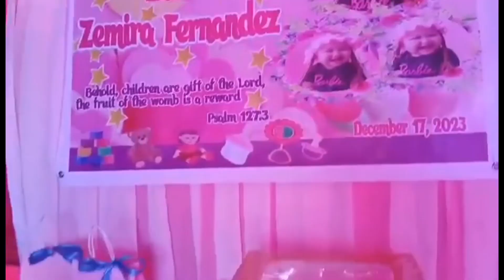Baby Zemira Dedication Day 2023